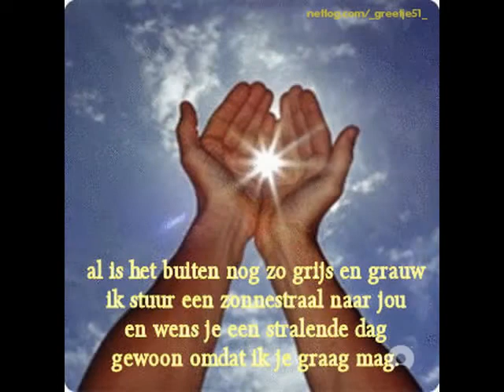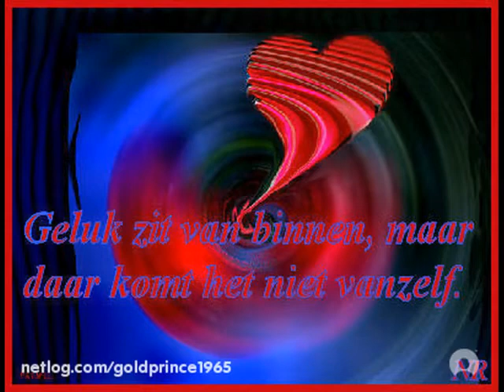Google Movies Groetjes van willy